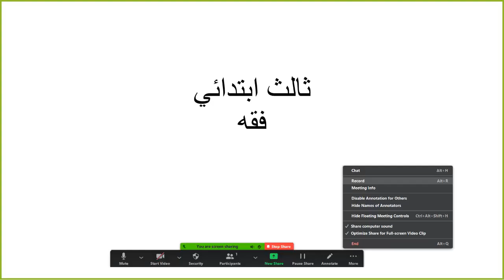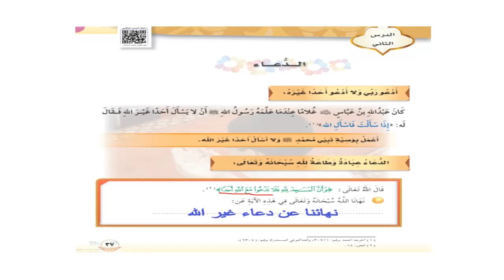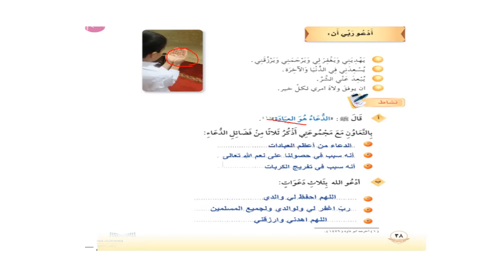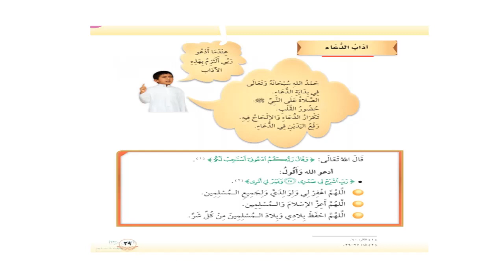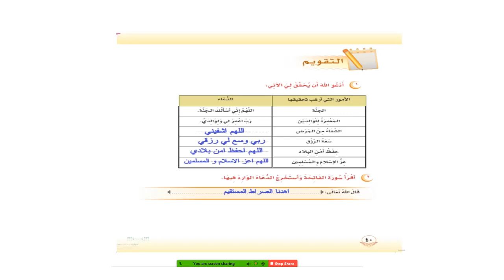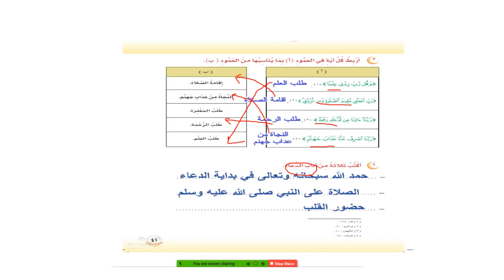فقه ثالث الدعاءوآداب الدعاء